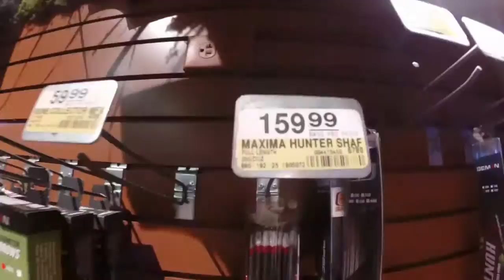YOU SEE HER!!